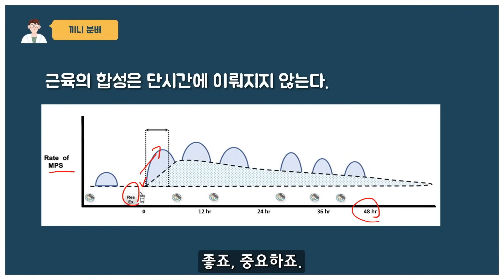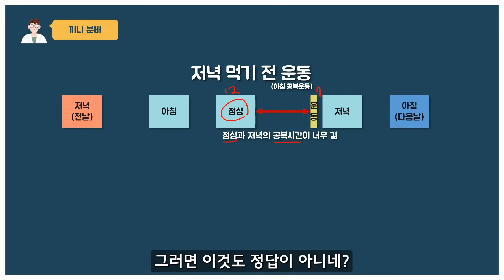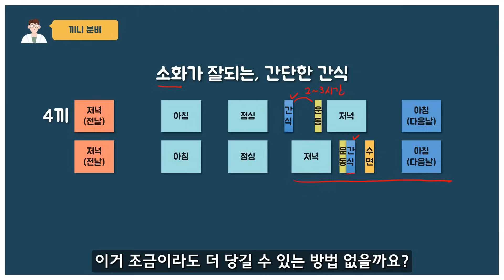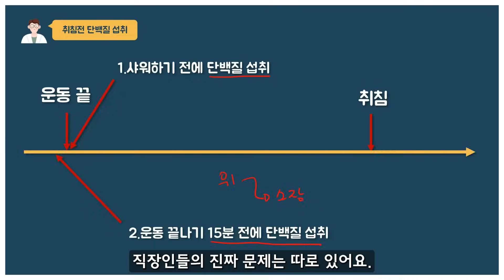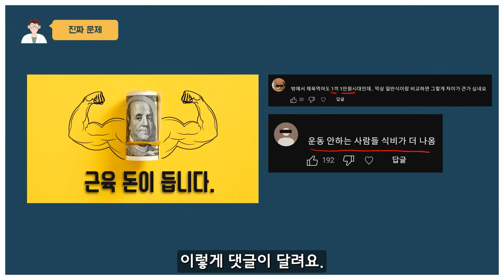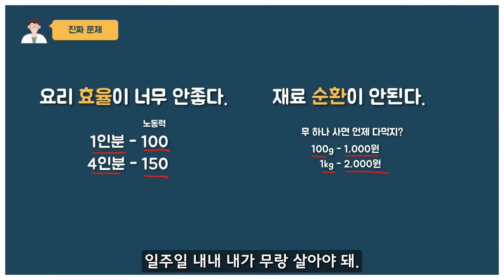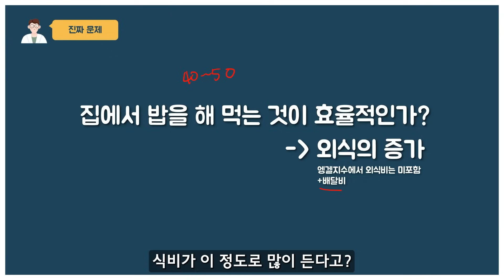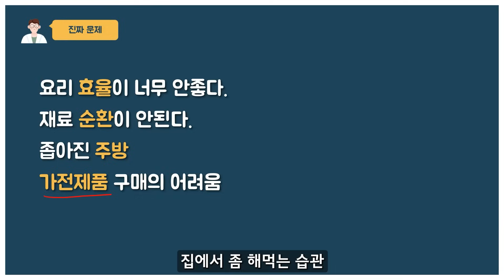운동하는 직장인 식단의 딜레마 (자기전 영양섭취 / 끼니)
동면중의 운동도우미 V2 (PC전용)